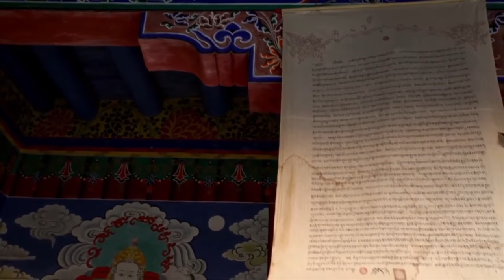TIBET | LADAKH | BUDDHISM - 4K VIDEO | LAND OF MONKS & MONASTERIES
Namaste | नमस्ते  🙏🏻

Ladakh, tourism came in existence in 1974, is a land of high passes, bounded by the Karakoram and the Himalayas. The Indus with its tributaries acts is the lifeline for Ladakh's failing population.

Ladakh gives great charges for adventure sports such as trekking, river rafting, mountaineering. Adventure tourism has contributed in a huge way to Ladakh's economy.

The Ladakhis are mainly dependent on cattle. They comprise a broadly Buddhist population with the only exceptions of Kargil and the Suru Valley which is developed by Shia Muslims and share cultural similarities with Baltistan, currently in Pakistan.

Ladakh people are sweet in nature, very hard-working & fun-loving people on every occasion. During summer, most of the villages hold colorful archery festivals and contests, while most of the religious and socio-cultural events are held at the time of winters.

The main languages spoken are Ladakhi, Tibetan, and English.

Being in the rain shadow of the Himalayas, it is normally dry, with hot and dry temperatures at the time of summers, & cold and dry during winters.
The winter season runs long with temperatures dropping to (-0 degree Celcius), and summer, warm with cool nights. Temperatures of -60 have been recorded in Drass.

WHAT IS WORTH ON EARTH?

"Worth On Earth" is a place where you find all the blogs, cheap travel tips & tricks, safe travel & other related queries.
"Worth On Earth" will guide you regarding the destination where you want to visit and post the pictures & videos and also to spread love & peace.

Don't hesitate to share your experiences if you already been to that destination. Worth On Earth will share beautiful pictures, Videos related to nature, places, photography & much more.

Regards
Worth On Earth